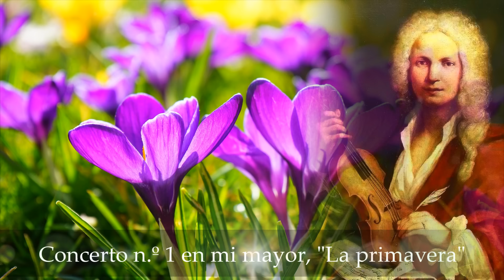Vivaldi - Las Cuatro Estaciones (Completa) Primavera, Verano, Otoño, Invierno, Música Clásica Violin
Las Cuatro Estaciones de Antonio Vivaldi (Completas) Primavera, Verano, Otoño e Invierno. La mejor música clásica de violin.

Este video presenta una interpretación completa de "Las Cuatro Estaciones" de Vivaldi, una de las obras más famosas y queridas de la música clásica. Cada movimiento representa una estación del año, desde la suave brisa de primavera hasta la nevada invernal, con el violín como instrumento principal. La música es interpretada por músicos expertos y ofrece una experiencia auditiva única que deleitará a los amantes de la música clásica y los apasionados del violín. Con hermosas imágenes de la naturaleza que reflejan cada temporada, este video es una joya para ser disfrutada en cualquier momento del año.

"The Four Seasons - Spring, Summer, Autumn and Winter (Vivaldi)" by John Harrison with the
Wichita State University Chamber Players